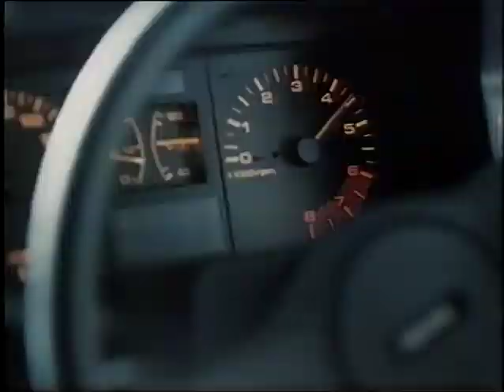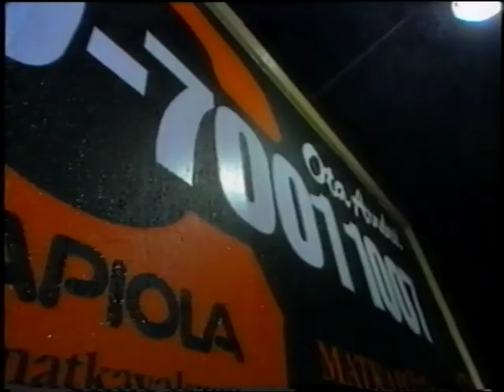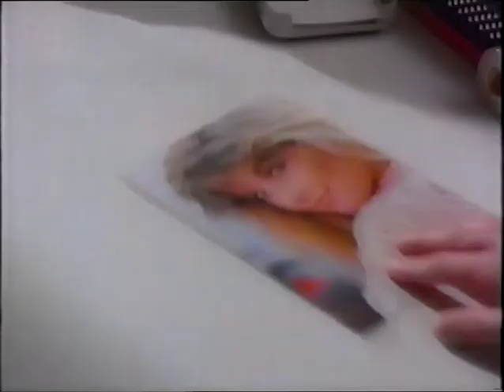MTV1 mainoksia 27.3.1989 #4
- R-Kioski
- Mazda 323 Hot
- Natrel plus
- Tapiola
- Valiojogurtti
- Sprite
- L.A. Gear